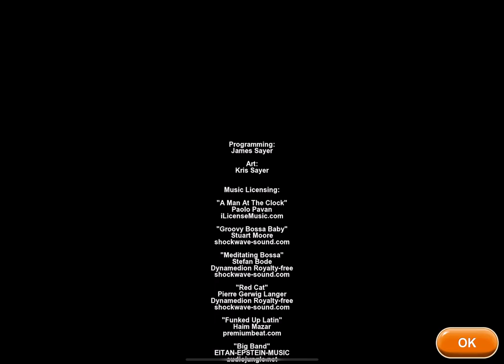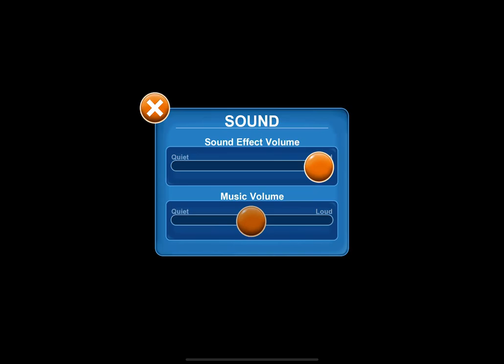Playing as the Grey Goo - Tasty Planet Forever || Dan Lieu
I ate the whole universe as the Grey Goo!
Tasty Planet Forever